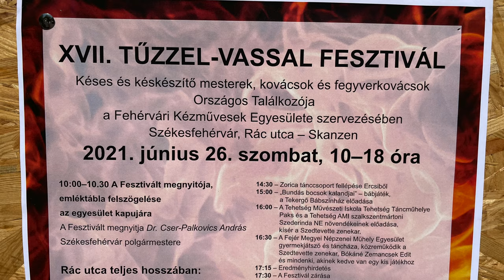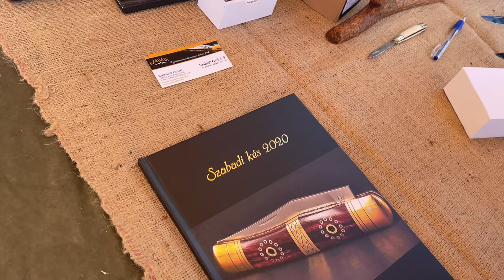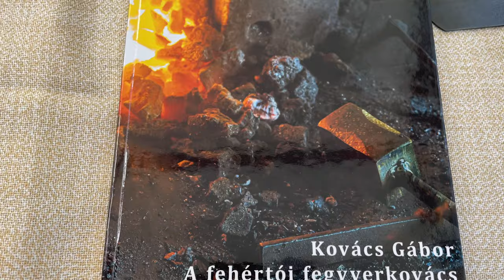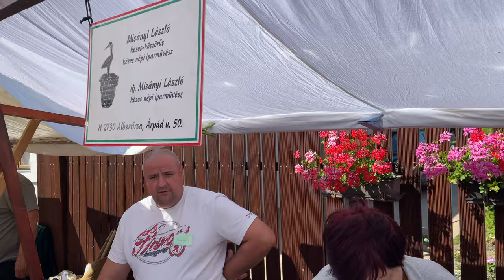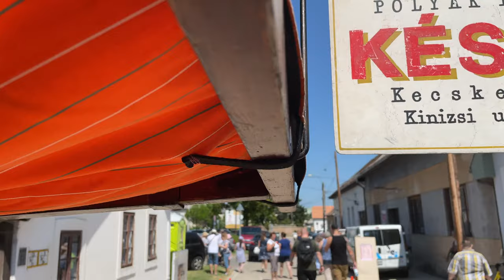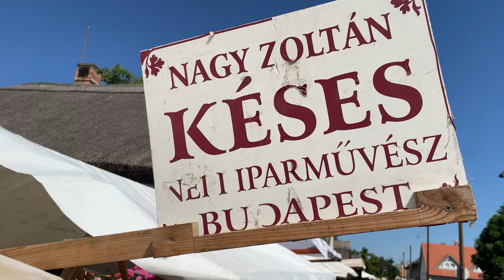XVII. Tűzzel-Vassal Fesztivál - 2021.06.26.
XVII. Tűzzel-Vassal Fesztivál
Székesfehérvár, Skanzen
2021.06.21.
0:28 Kocsis Feri
1:02 Szabó András
2:29 Révész (Tóth Árpád)
4:08 Szasza (Szántó Szabolcs)
5:07 Le Goff (Nagy Csaba)
5:52 Szabadi Győző
7:03 Kovács Gábor
8:51 Kóczián Dániel
9:56 Misányi László és Ifj. Misányi László
12:38 Sándor Gábor
15:12 ZOB knives
16:15 Fekete Gábor
17:15 Lőrincz Ottó
18:38 Csuth Gábor
19:05 Polyák Imre
19:41 Csigi András
20:34 Pető László
21:32 Boznánszky László
22:33 Tumpek Ferenc
23:10 Dorkó György és Dorkó István
23:38 Nagy Zoltán
25:26 Pájer Gyula
26:49 Szalontai István
27:23 Tóth László
28:12 Ifj. Németh János
28:57 László Dániel kovács